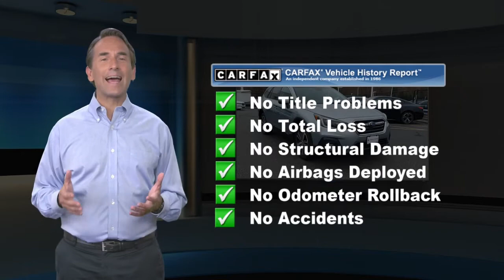Used 2018 Subaru Outback 2.5i Limited, Ramsey, NJ B184475T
CARFAX One-Owner. **LOCALLY TRADED**, Rear View Camera, Navigation/GPS, 12 Speakers, EyeSight & Navigation & HBA & RAB & LED & SRH, harman/kardon Surround Sound Speaker System, High Beam Assist (HBA), LED Headlights, Navigation System, Power Liftgate, Power moonroof, Radio: Subaru STARLINK 8.0" Multimedia Nav System, Reverse Automatic Braking (RAB), Smartphone Integration, Steering Responsive Headlights (SRH), Vehicle Information Display. Ice Silver Metallic 2018 Subaru Outback 2.5i Limited 2.5i Limited AWD CVT Lineartronic 2.5L 4-Cylinder DOHC 16VRecent Arrival! 25/32 City/Highway MPGAwards:* ALG Residual Value Awards, Residual Value Awards * 2018 KBB.com 10 Best All-Wheel-Drive Vehicles Under $25,000 * 2018 KBB.com Best Family Cars * 2018 KBB.com Brand Image Awards * 2018 KBB.com 10 Most Awarded Brands Price(s) include(s) all costs to be paid by a consumer, except for licensing costs, registration fees, and taxes. Dealer doc fee of $699.00 not included in price.

[RLVID:659:79c2348bb9f8c794:e7d085a03e59721f:1]